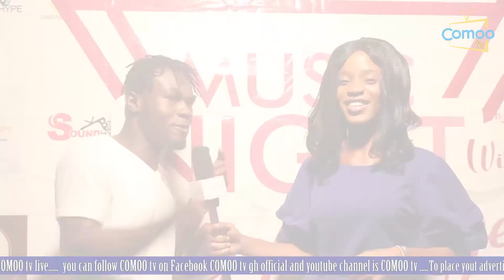Merx JSix Performance @ Rep Your Jersey Party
Performed By Merx JSix